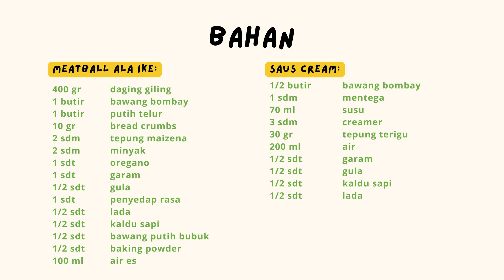Masih Punya Daging Qurban?! Bikin MEATBALL ALA IKEA Aja!! Simple Anti Ribet!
[Cara Membuat Meatball Ala Ikea] [Olahan Daging Qurban] [Ide Masakan Daging Sapi]

Bahan:
MEATBALL:
400 gr daging giling
1 butir bawang bombay
1 butir putih telur
10 gr bread crumbs
2 sdm tepung maizena
2 sdm minyak
1 sdt oregano
1 sdt garam
1/2 sdt gula
1 sdt penyedap rasa
1/2 sdt lada
1/2 sdt kaldu sapi
1/2 sdt bawang putih bubuk
1/2 sdt baking powder
100 ml air es

SAUS CREAM:
1/2 butir bawang bombay
1 sdm mentega
70 ml susu
3 sdm creamer
30 gr tepung terigu
200 ml air
1/2 sdt garam
1/2 sdt gula
1/2 sdt kaldu sapi
1/2 sdt lada

Thankyou 🤍